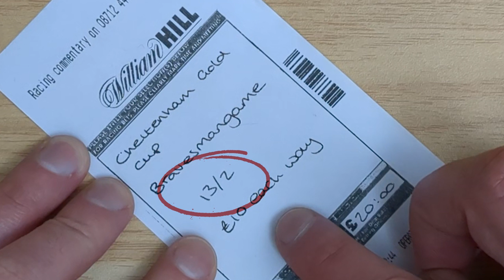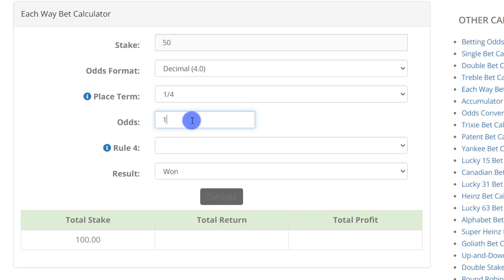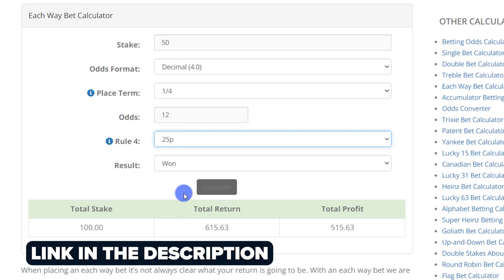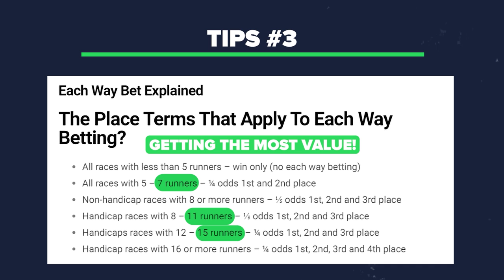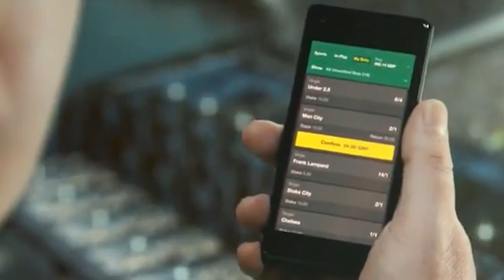Each-Way Betting Tips for Beginners Explained – Horse Racing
Here are some simple each-way betting tips for beginners in horse racing, explained from a mathematical angle.

The biggest tip with each way betting is to make sure you understand the mathematical output of a bet. With different each way terms and rules it means that potential returns can be extremely different when compared between horse races. Betting each way on a 33/1 shot in a 6 horse race is very different to a 14 horse race. Always know the game you are playing!